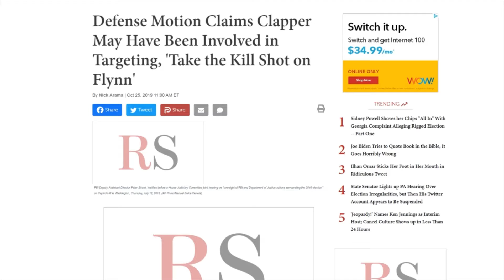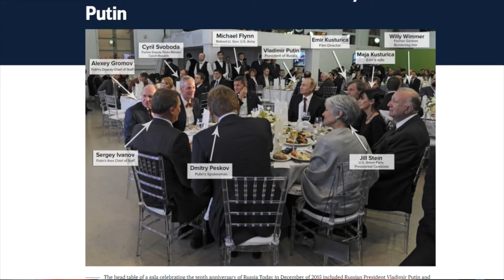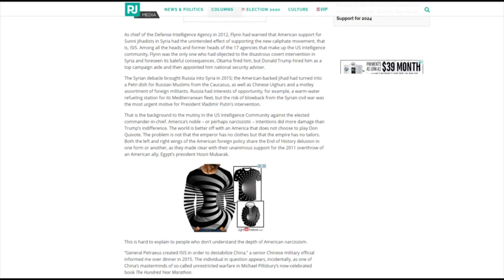Michael Flynn Finally Free after Receiving Presidential Pardon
Michael Flynn is finally free!